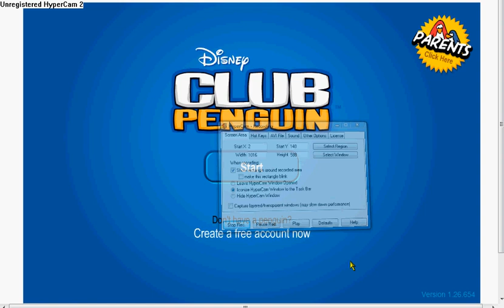how to know if rockhopper is online in club penguin!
this how you know if rockhopper is online his password is rockhopper but the thing is that you don't get banned!